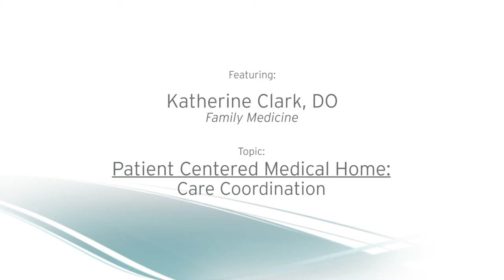PCMH - Care Coordination feat. Dr. Katherine Clark